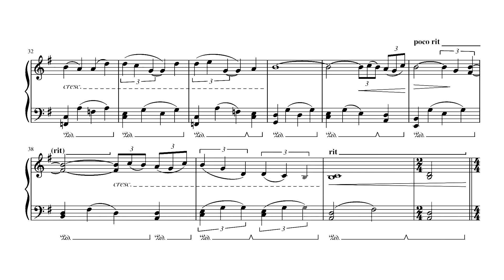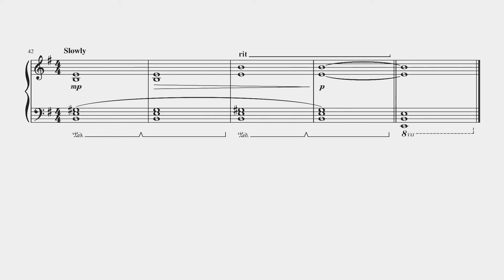As the Raindrops Go By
Ballade for solo piano
Composed by Jay Piamjariyakul